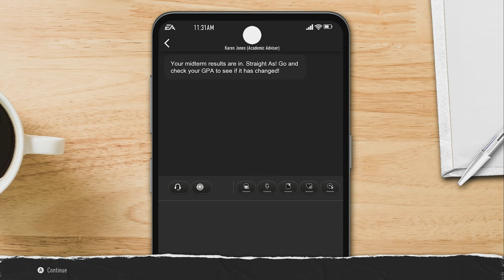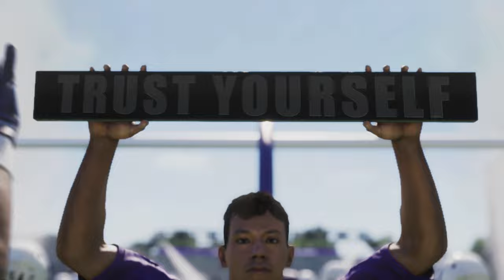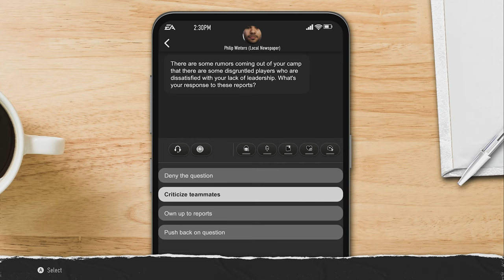THE CLEANEST 100 YARD RUN YOU'LL EVER SEE! COLLEGE FOOTBALL 25